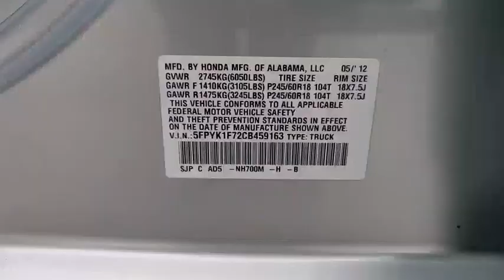2012 Honda Ridgeline Winter Haven Honda FL E007587B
2012 Honda Ridgeline Sport

VERY RARE SPORT PKG!! 4WD!! CREW CAB!! PERFECT CARFAX!! 14 SERVICE RECORDS AVAILABLE!! JUST SERVICED!! NO PAYMENTS FOR UP TO 90 DAYS!! PRICED TO SELL TODAY!! WE WILL EARN YOUR BUSINESS!!CALL OR EMAIL TODAY TO CONFIRM AVAILABILITY!!Hundreds nationwide have seen the vehicle you re viewing right NOW. Don t waste much more time. Call me NOW for a great deal.Awards:* JD Power Dependability Study * 2012 IIHS Top Safety Pick * 2012 KBB.com Brand Image Awards2016 Kelley Blue Book Brand Image Awards are based on the Brand Watch(tm) study from Kelley Blue Book Market Intelligence. Award calculated among non-luxury shoppers. Kelley Blue Book is a registered trademark of Kelley Blue Book Co., Inc.Reviews:* If you need the open-bed utility of a pickup truck, but you don't want the rough ride, poor handling and fuel-thirsty engine that usually accompany such trucks, the 2012 Honda Ridgeline truck deserves a good hard look. Source: KBB.com* Above-average ride and handling; roomy and comfortable cabin; dent-resistant bed with innovative trunk compartment and two-way tailgate. Source: Edmunds